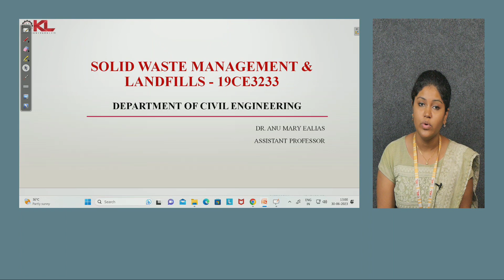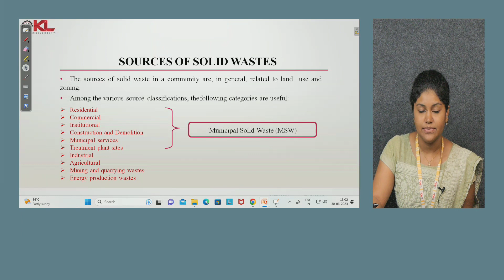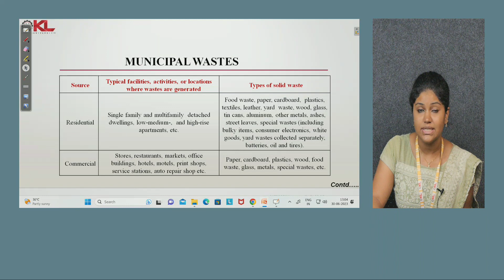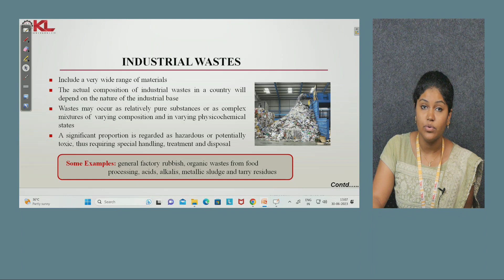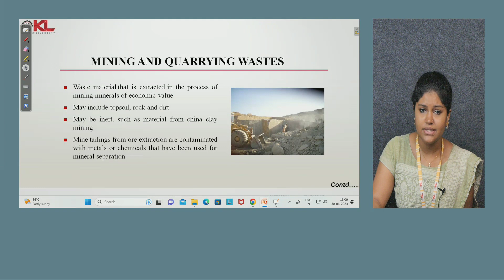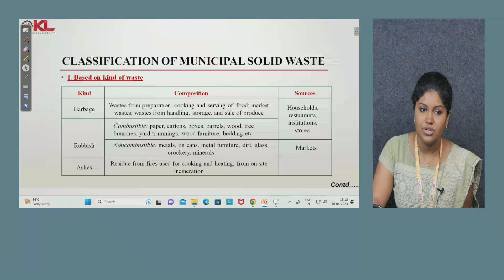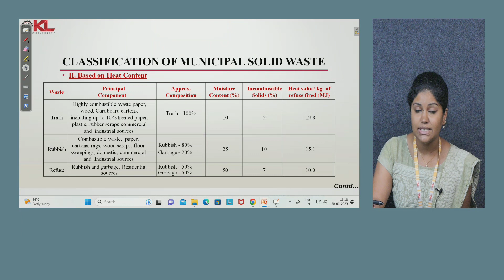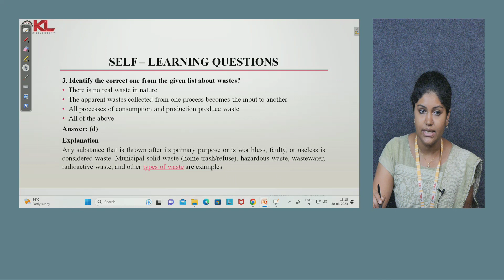CO1 Video 1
Types of solid wastes, Sources of Municipal solid wastes